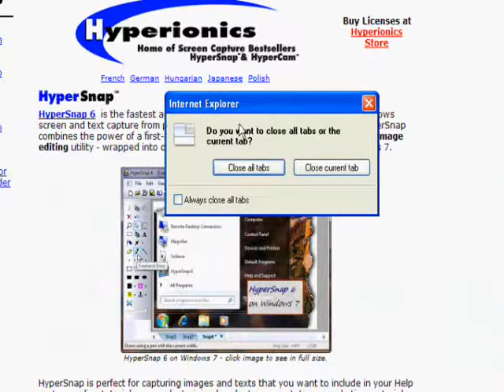Shade Adventure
lol srry the speed on the vids all messed up blam that on hypercam this is going on the site thats in my channal